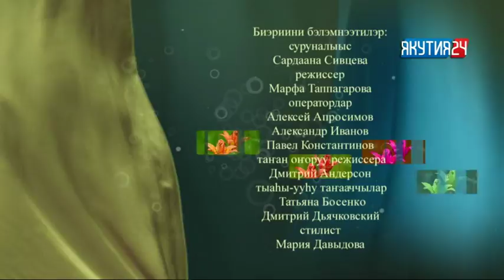Телепередача «Сардаана». Гость программы Евгения Андросова. Выпуск 15.03.2018